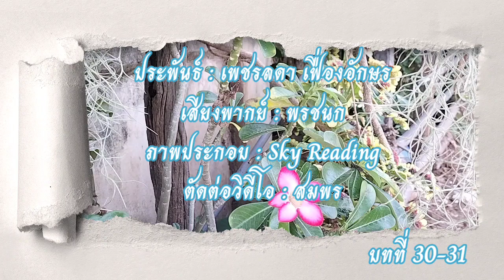นอยายเสียงอ่านให้ฟัง "ไปให้สุดขอบฟ้า" บทที่ 30-31 / เพชรลดา เฟื่องอักษร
ประพันธ์ / เพชรลดา เฟื่องอักษร
    เสียงพากย์ / พรชนก
    ภาพประกอบ / Sky Reading
    ตัดต่อวิดีโอ / สมพร